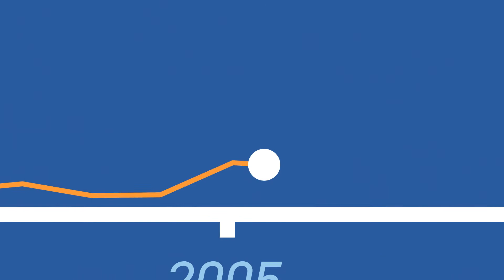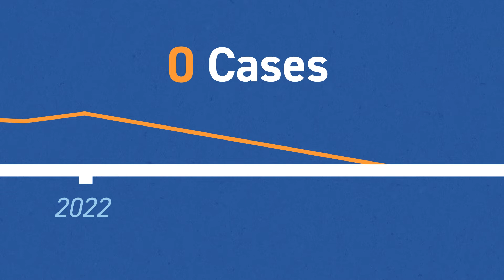The promise of a polio-free world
The Global Polio Eradication Initiative needs your help to reach the last mile to deliver on a polio-free world.